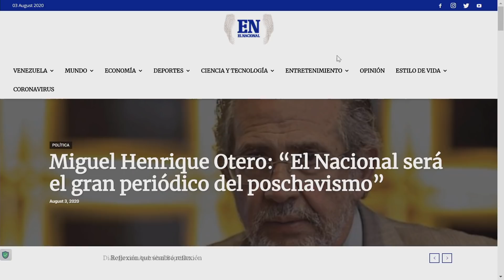El periódico del poschavismo - La Mañana de EVTV | 08/03/20 S4